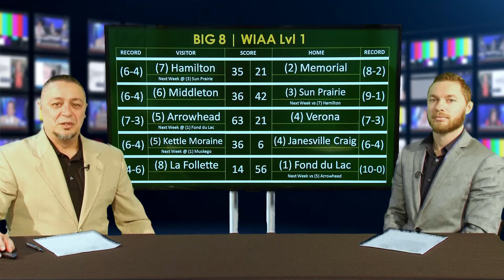WI57 | The Sports News | SuperchargeFoods! WIAA Football News | 10-21-18